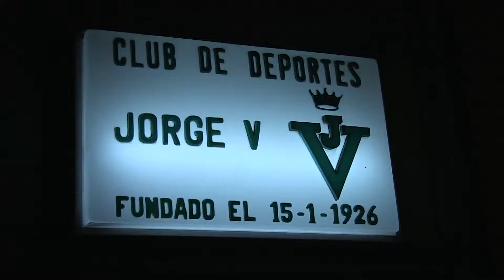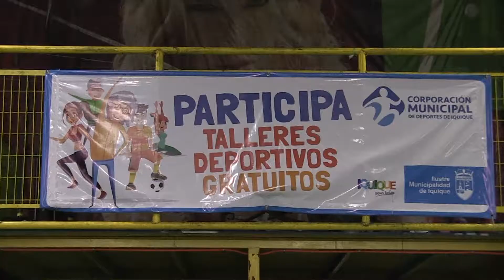CLUB "JORGE V" CELEBRÓ 93 AÑOS DE EXISTENCIA